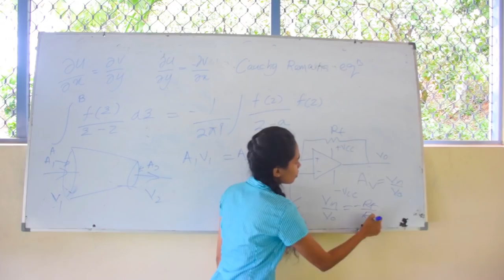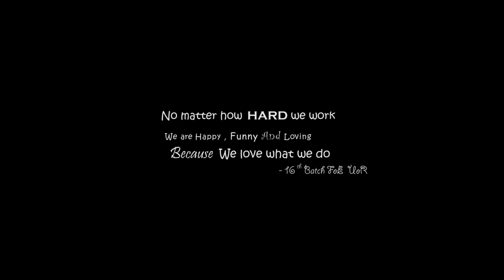ඉංජෝ වෙන්නට ( Enjo wennata) fun song by 16th batch Faculty of Engineering University of Ruhuna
This Video was done by 16th Batch of Faculty of Engineering - UoR for the welcome party given to the 17th Batch of FoE-UoR.

Vocals - Rangana Jayasanka , Ayesh Dissanayaka , Rukshan Budhdhika
Lyrics - Rangana Jayasanka
Video Director - Ayesh Uvindu Dissanayaka
Camera / Editing/VFX - Ayesh Uvindu Dissanayaka
Track Composed / Mixed / Mastered - Damitha Ayodya